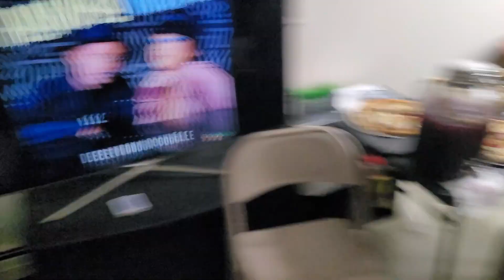21 Questions with Grad Students | Are you a Royal?| Fun Fact in Africa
Hello Family,
I will be starting a whole section on this topic and this video is one of the very first towards this vision.